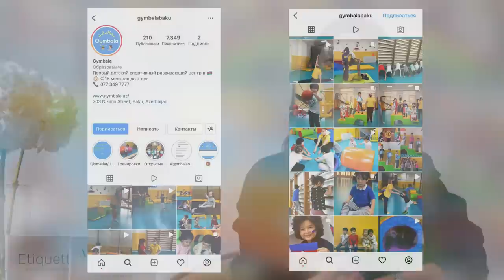How To Be Financially Independent and Successful: Lessons I Learned From Practice and Experts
Hi,

I am Jamila Musayeva, an international social etiquette consultant and the author of the books “Etiquette: the least you need to know” and “Afternoon Tea Etiquette.”If you wish to order the books, email or my

In this video, I share some of the most important lessons learned on how to become more financially successful. These lessons are gathered both from various literature on finance, business and wealth as well as personal experience. I hope that these tips help you become more prosperous  and financially independent.